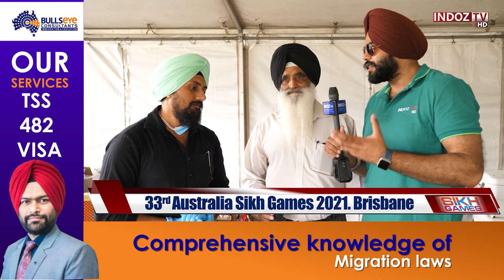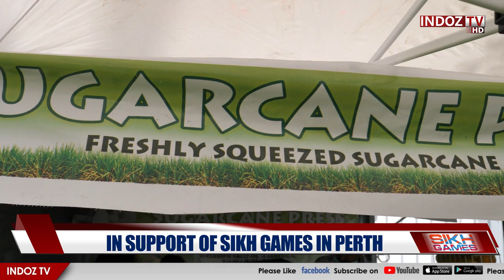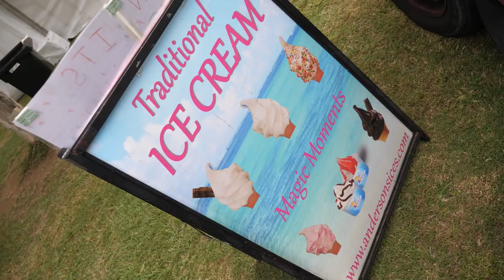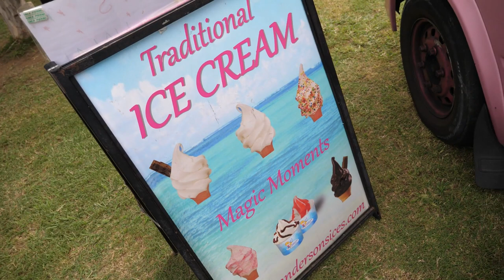Brisbane Sikh Game 2021 | Day 1 | Queensland, Austrlaia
Brisbane Sikh Game 2021 | Indoz TV |  Queensland, Austrlaia